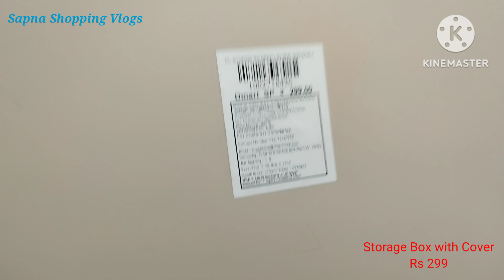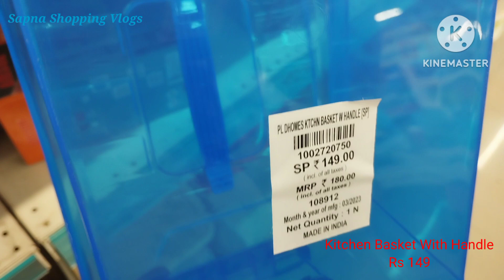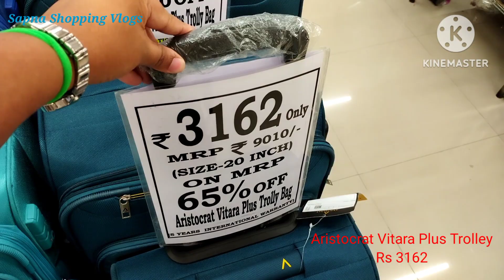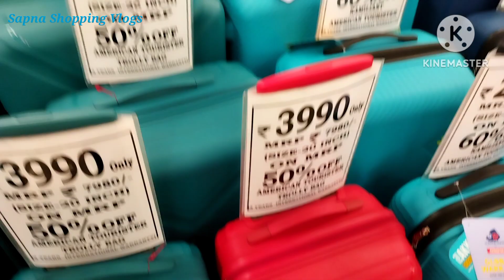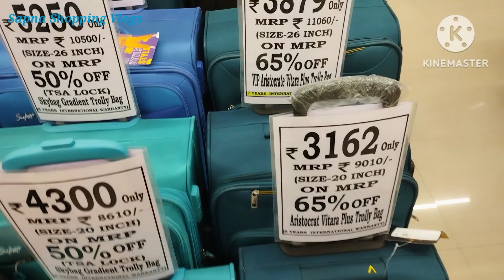D Mart Latest Offers😍 Starts@19 Kitchen Organiser, Kitchen Basket, Trolly bag, Serving Kitchenware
I hope it will be very useful for u all. All details given in video.